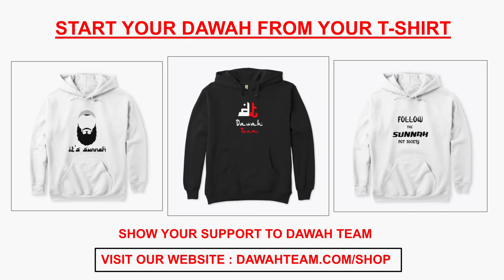🚨HOW NOT TO DIVORCE BY SAYING TRIPLE TALAQ🤔 - MUFTI MENK